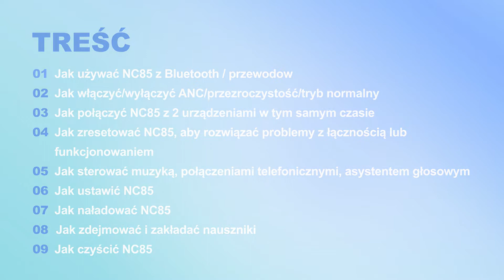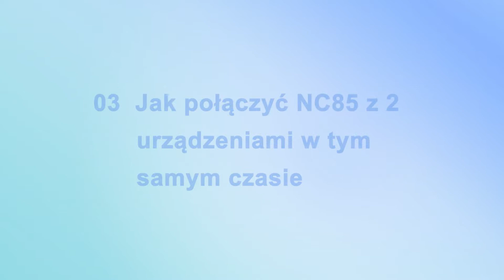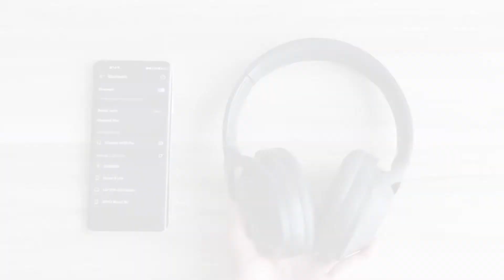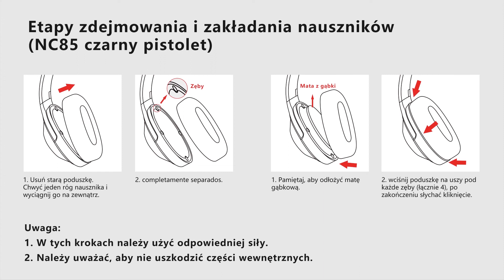Instrukcja obsługi słuchawek z redukcją szumów Srhythm NiceComfort 85 (NC85)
Podręcznik użytkownika zawiera następujące punkty:
01 Jak używać NC85 z Bluetooth/przewodowym
02 Jak połączyć NC85 z 2 urządzeniami jednocześnie?
03 Jak zresetować NC85 w celu rozwiązania problemów z łącznością lub problemów z funkcjami
04 Jak kontrolować muzykę, połączenia telefoniczne i asystenta głosowego
05 Jak włączyć/wyłączyć redukcję szumów?
06 Jak wyregulować NC85
07 Jak ładować NC85
08 Jak czyścić NC85